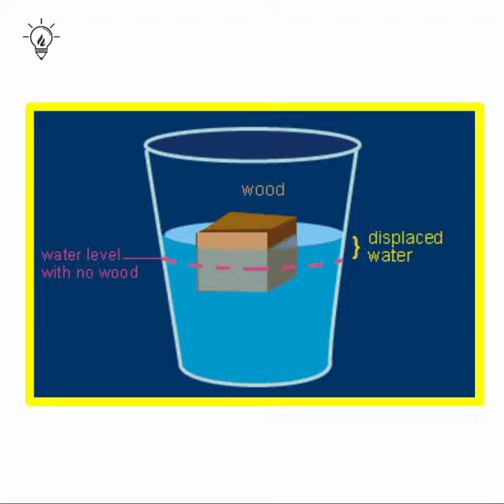Just Try To Think 🤔 That Elephants Can Swim Or Not ?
Hello Guys, I am Ritik Kori
I heartly welcome all of you on this channel " Think By Think ".

⭕ Fact Told In The Video ……….

 Swimming comes naturally to many animals. One animal that many people do not think can swim are elephants. People believe that they are unable to swim due to their enormous size. However, African and Asian elephants are some of the few mammals that have learned how to swim.

Although these animals do not use swimming to catch prey, they rely on swimming for an excellent reason. Our South African elephant conservation team wants to share with you how elephants are able to swim and why they do it.

CAN ELEPHANTS SWIM?

Contrary to popular belief, elephants, in fact, can swim. Although African elephants can weigh up to 2.5 to 7 tons, these mammals are natural swimmers. How are elephants able to swim? Their body mass plays an important part in keeping them afloat. It gives them enough buoyancy to float and submerge underwater if needed.

As elephants use their feet for swimming, they keep their face above water and keep their mouth below. Elephants use their trunks as a snorkel to breathe underwater. This allows them to swim for long periods of time without needing to completely emerge from the water.

HOW FAR CAN AN ELEPHANT SWIM FOR?

Elephants like to keep moving no matter where they are. On land, elephants walk on average, 25 km (about 15 and a half miles) per day. However, if needed, elephants walk up to 195 km. When elephants are in the water, they can also rank up some major miles. They are able to swim up to 480 km - that is about 300 miles.

WHEN DO ELEPHANTS LEARN TO SWIM?

Although elephants are natural swimmers, they do not know how to swim as babies. South African elephant conservation researchers found that baby elephants (calves) do not learn how to swim until they are several months old. The mother elephants will stay with them when they are near water.

Baby elephants like to play in the water, and this helps them learn how to use their trunks. When elephants are very young, they do not know how to control their trunks. Many times they bend down their heads to drink water instead of using their trunks.

WHY DO ELEPHANTS SWIM?

You are probably wondering why elephants even need to swim? Elephants do not swim to catch a meal but to stay cool. These massive animals live in locations that have very warm temperatures like the African savannas and Asian forests. Elephants do not sweat, so they need a way to cool their huge bodies.

They regulate their body temperatures through rolling in mud or taking a swim. How does this work? When an elephant gets into water or mud, they store that material in their skin. This helps their bodies stay cool, protects them from the sun and keeps parasites away. That is one of the reasons why you tend to see elephants around watering holes

⭕ Some Searchable Keywords ……